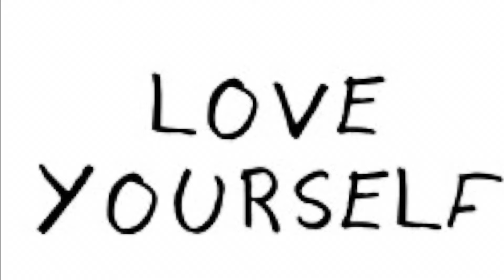LET'S HAVE A TALK ABOUT DATING 👩‍❤️‍👨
I have a new video for you today. That is less than a cup of coffee. When you join, you will be blessing my youtube channel. Thanking you all in advance. God Bless you